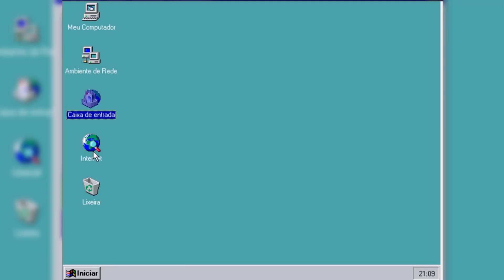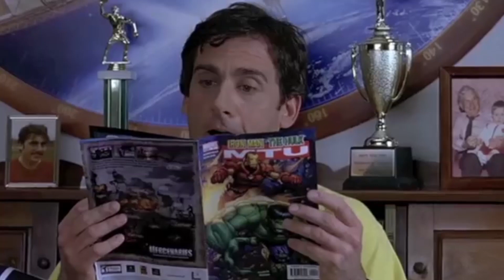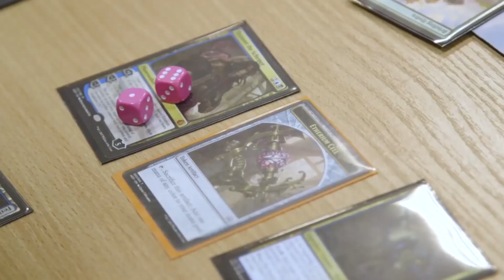Os nerds dominaram o mundo. Devemos comemorar?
O Dia do Orgulho Nerd (ou Dia da Toalha, em referência ao já clássico O Guia do Mochileiro das Galáxias) foi criado, em homenagem à data de estreia do primeiro – na saga, na real, é o quarto... – Star Wars (25 de maio de 1977), como forma de consolidar a cultura da ficção científica, dos quadrinhos, do RPG, de cards estilo Magic, dos videogames etc. Em outras palavras, para valorizar os nerds, frente aos valentões do mundo.

Porém, neste século XXI, a história se inverteu. Os gostos nerds – ficção científica, quadrinhos, videogames... – dominaram o mundo. Por exemplo, oito dos dez maiores blockbusters do cinema são frutos dessa onda (no topo, o novo Vingadores).

No programa semanal A Origem dos Bytes, o editor (e nerd) Filipe Vilicic – também titular de blog homônimo – analisa como essa onda tomou o planeta. E será que viramos todos nerds? Deve-se comemorar?